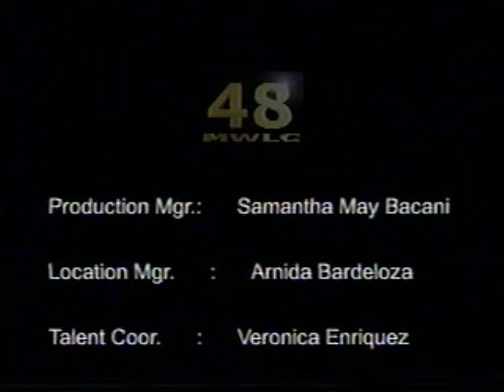Umagang Kay Ganda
MTV - College Project, ABMC New Era University